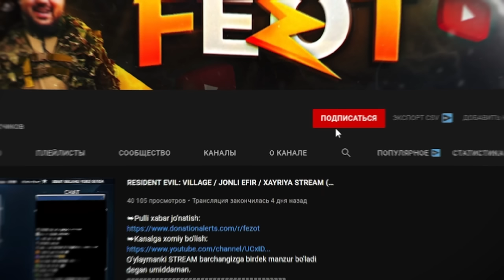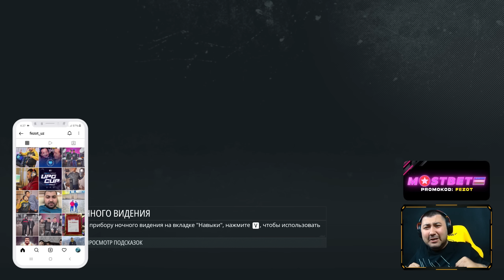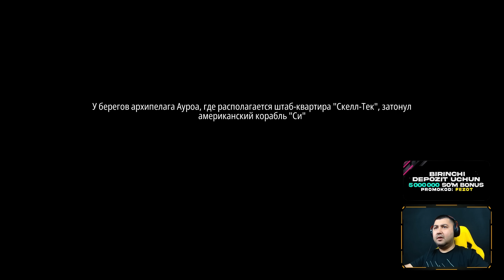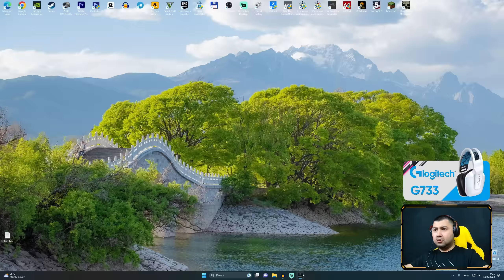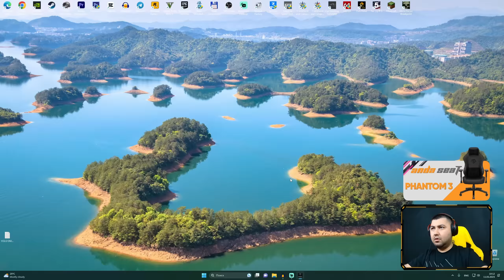GHOST RECON BREAKPOINT / ARVOX GARRI #1 / UZBEKCHA LETSPLAY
Assalomu alaykum do'stlar bugun sizlarga GHOST RECON BREAKPOINT o'yini xaqidagi ajoyib videoni e'tiboringizga havola etmoqchimiz. Videolarimiz sizlarga yoqsa layk bosib kanalga obuna bo'lishni unutmang va albatta video ostiga o'z fikringizni yozib qoldiring!

Yuqori sifatli KINGSTON kompaniyasining maxsulotlarini sotib oling.

STRIMER yoki GAMERLAR uchun:
• Kuchli Kompyuterlar

Mening kompyuterim:
➔Processor: Intel Core i9-11900K
➔Videocard: ASUS ROG Strix GeForce RTX 3070
➔Motherboard: Rog Strix Z590-F
➔Ram: Corsair Vengeance 32GB / 3200Mhz
➔Hdd: Samsung 970 EVO Plus NVMe M.2 + 2TB
➔Webcam: Razer KIYO PRO
➔Microphone: HyperX Quadcast S White
➔Power Unit: Rog Strix 750W
➔Mouse: Rog Pugio II
➔Headset: HyperX Cloud II Red
➔Keyboard: Rog Strix Scope RX
➔Chair: Anda Seat Navi Edition Yellow